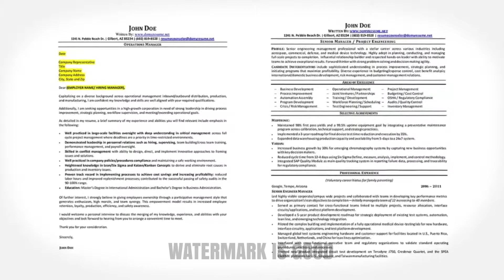VID2 UPDATE 2